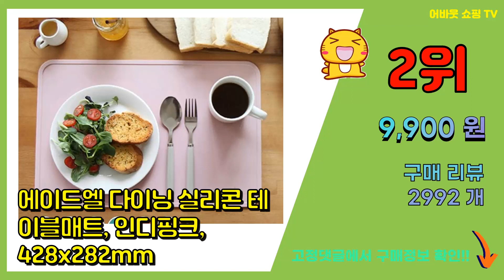실리콘식탁매트 추천 판매순위 Top10 || 가격 평점 후기 비교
❤️❤️❤️요즘 가장 많이팔린 실리콘식탁매트 추천❤️❤️❤️

[00:01]
10위. 페니체 PU 투톤컬러 식탁매트 조약돌형, 양면 (화이트, 베이지), 430 x 330mm [6,510원]

[00:06]
9위. 이지솜 프리미엄 사각 실리콘 테이블매트, 다크그레이, 40 x 30cm [5,280원]

[00:11]
8위. 포터리어 PR 다이닝 실리콘 테이블매트, 라이트그레이, 430 x 284 x 2mm [9,900원]

[00:16]
7위. 에이드엘 페블 실리콘 테이블매트 2p, 터키블루, 가로 350mm x 세로 270mm x [11,800원]

[00:21]
6위. 실리만 실리콘 어린이 식탁매트 WSB264, 사자, 39.4 x 27.4 x 0.08cm [15,950원]

[00:26]
5위. 실리콘 직사각 테두리형 식탁매트 2pcs 세트, 사각_인디그레이X2 [10,900원]

[00:31]
4위. 베러바이즈 다용도 주방 식탁 테이블 책상 실리콘 매트 2p, 40 x 30 cm, 라이트그 [6,920원]

[00:36]
3위. Becond 실리콘 북유럽 타원 받침 미끄럼방지 방수 식탁 테이블 매트 2p, 아이보리 수 [17,300원]

[00:41]
2위. 에이드엘 다이닝 실리콘 테이블매트, 인디핑크, 428x282mm [9,900원]

[00:46]
1위. 에이드엘 일립스 실리콘 테이블매트 2p, 브릭레드, 327 x 242mm [10,920원]